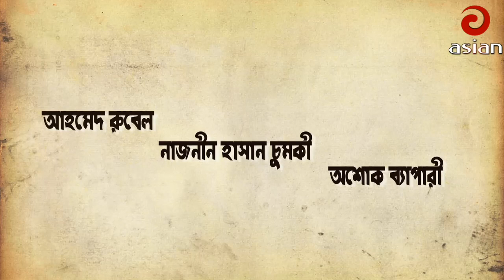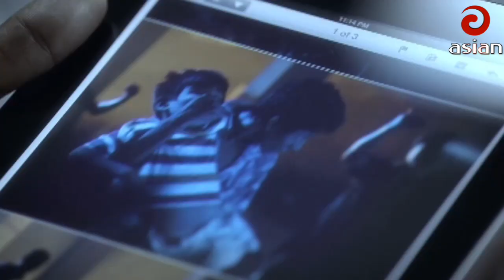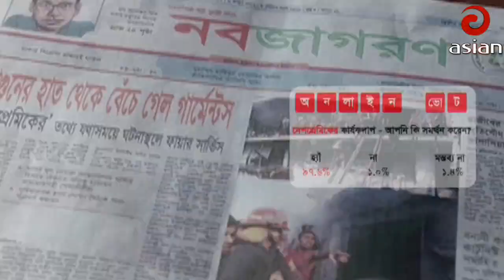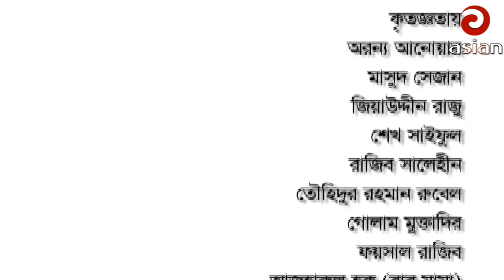মোশারফ করিমের হাসির নাটক | Nataipara VS Ghuddipara Episode 04 | Mosharraf Karim Bangla Funny Natok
Dec :-মোশারফ করিমের হাসির নাটক | Nataipara VS Ghuddipara Episode 04 | Mosharraf Karim Bangla Funny Natok

Relevant Search :+banglanatokftakhomohasan+akhomohasannatok+cetakashembanglanatok+banglanatokftishratchaityroy+choity✓banglanatok✓banglanatok 2017+bangla new natok✓bangla new natok 2017+bangla comedy natok✓bangla comedy natok 2017✓bangla funny natok✓bangla funny natok 2017+bangla funyvideo+juelhasan✓newnatok+newnatok 2017+bangladeshi drama+bangladeshinatok+চ্যাতাকাশেম+catakashemnatok+chatakashem+chetakashem